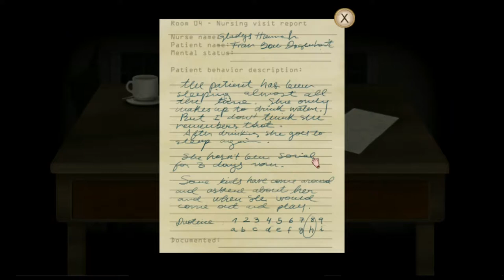Let's Play Fran Bow: Part 1 "Welcome to the Madhouse"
Hello, and welcome to part 1 of Let's Play Fran Bow! A tale of lost cats and overall insanity.